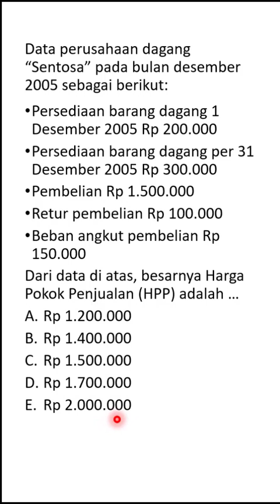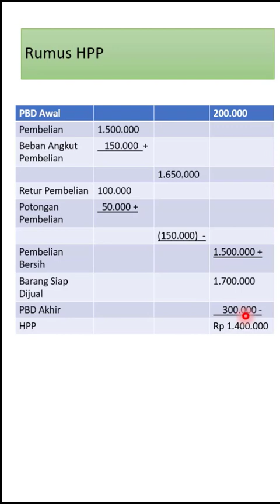Latihan Soal SIMAK UI 2023 Menghitung HPP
Latihan Soal Menghitung Harga Pokok Penjualan